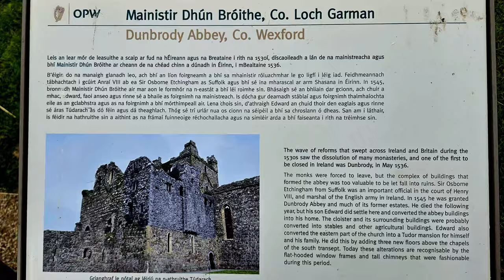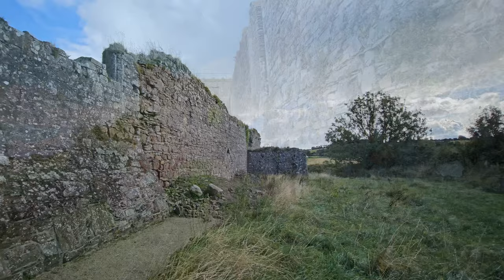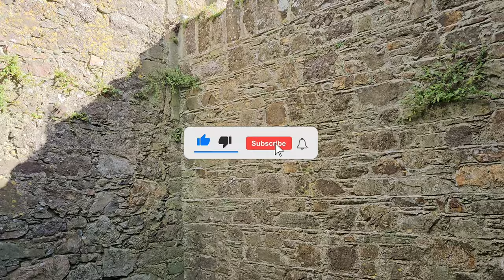Dunbrody Abbey: Ireland's Forgotten Medieval Masterpiece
Filmed on a Samsung Z Fold 5  - 11 September 2024 and edited in DaVinci Resolve.

Journey back in time to explore the hauntingly beautiful ruins of Dunbrody Abbey, a hidden gem in County Wexford, Ireland. Founded in the 12th century by Cistercian monks and funded by the powerful Anglo-Norman lord Hervé de Montmorency, Dunbrody Abbey was once a thriving center of faith, power, and wealth. From its grand Gothic architecture to its turbulent history through war, famine, and the Reformation, this abbey has stood witness to Ireland’s most defining moments.

In this video, we’ll uncover the abbey's remarkable story, from its rise as a medieval powerhouse to its fall during Henry VIII’s Dissolution of the Monasteries. Join us as we walk through the ruins, discover the lives of the monks who lived here, and reveal the enduring legacy of Dunbrody Abbey.

If you're fascinated by Irish history, medieval architecture, or stories of resilience, this is a must-watch!